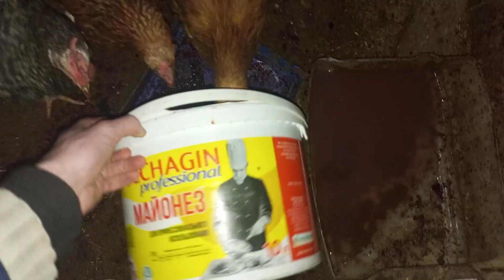Дали курам внутренний жир и кровь от поросенка